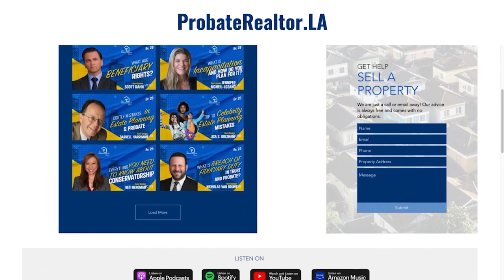Get Organized So You Can Die In Peace with Rebecca Goldfarb - EP46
🎙️Episode 46: Get Organized So You Can Die In Peace
👨‍💼With Special Guest: Rebecca Goldfarb

⚖️ As a seasoned attorney, Rebecca brings a wealth of knowledge to the table, guiding us through the crucial steps to ensure your affairs are in order for a peaceful transition. From crafting a comprehensive will to navigating the intricacies of estate planning, Rebecca provides actionable advice to help you get organized and secure your real estate legacy.

🎙️Connecting with ✨ The Probate Realtor Show and Matias